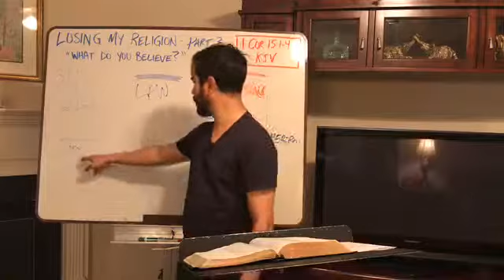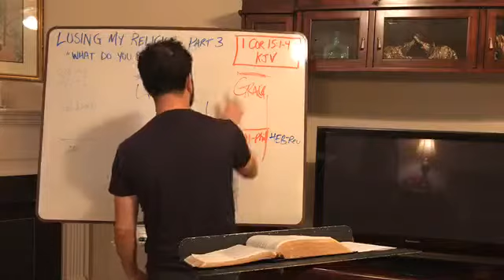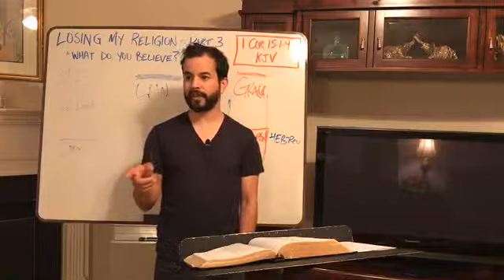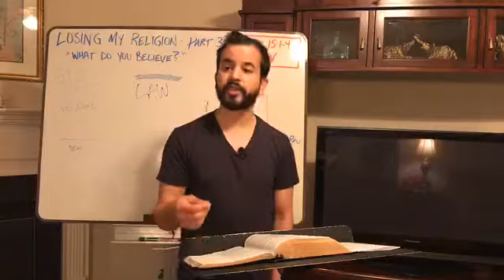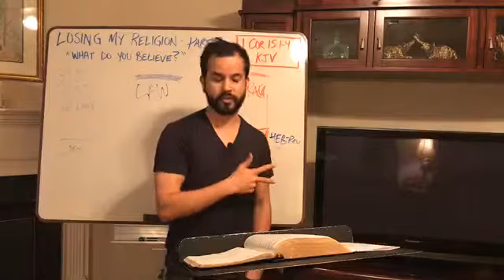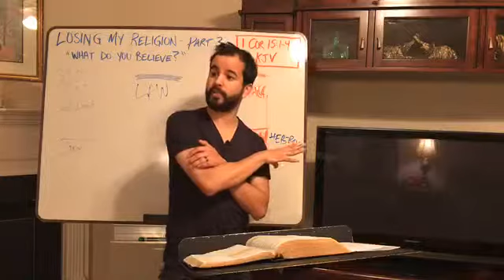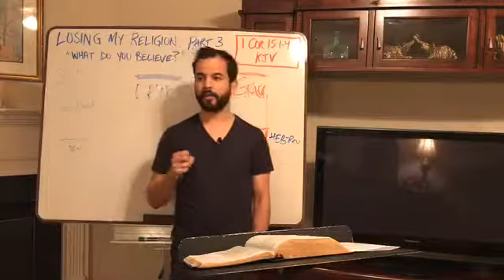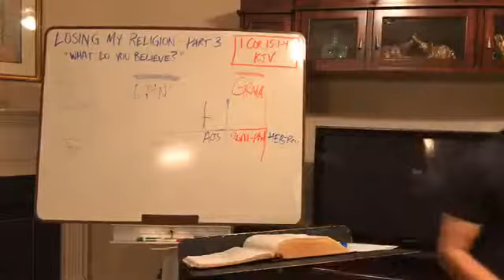Losing My Religion - Part 3b (What Do You Believe?)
Three Doctrines: the doctrine for the children of Israel, the doctrine for the church the Body of Christ, and the doctrine of men (religion).